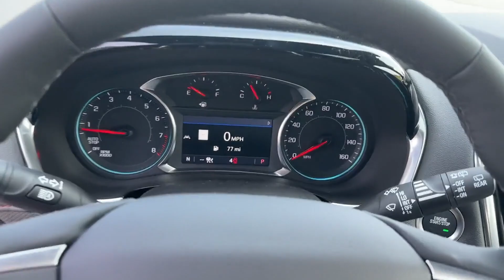NEW 2023 Chevrolet Traverse RS Waynesboro, Chambersburg, Hanover, Carlisle, Frederick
Blaise Alexander Chevrolet of Greencastle is located at 1490 Ebberts Spg Ct, Greencastle, PA 17225, and can be reached by phone via . We are your top choice when it comes to New and Used Chevrolet vehicles in Waynesboro, Chambersburg, Hanover, Carlisle, Frederick, Pennsylvania.

2023 Chevrolet Traverse RS 1GNEVJKW1PJ249269 Video

With our large New Chevrolet Inventory, we have the perfect new car, truck, or SUV to fit your needs!

In the market for a brand-new Chevrolet? Take a look at our New Vehicle Specials to find a great model to take home at a special price

With our large Pre-Owned Inventory, we have the vehicle you’re looking for!

Thank you for considering Blaise Alexander Chevrolet of Greencastle as your premier Pennsylvania Chevrolet dealer. We look forward to helping you with all your new car needs and hope to see you soon!